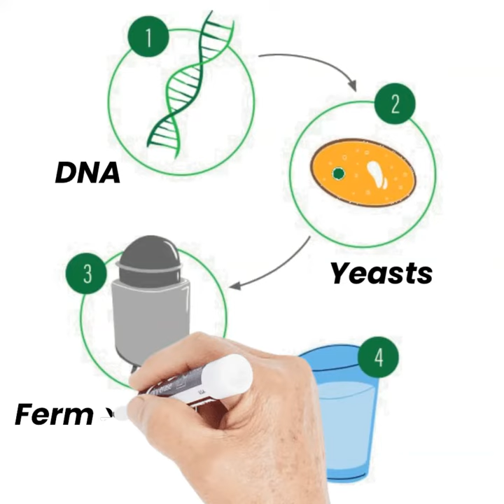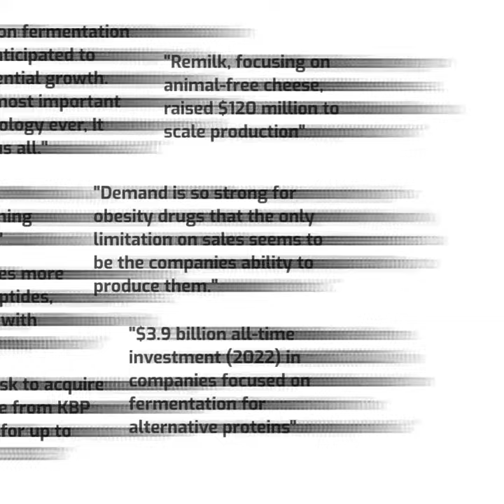Rosalind Bioculture: Distupting the $100B Precision Fermentation Industry